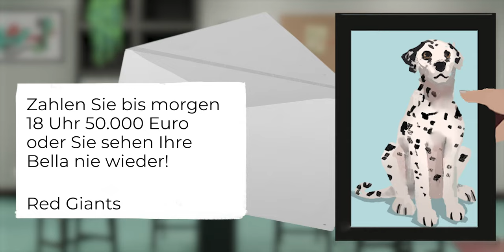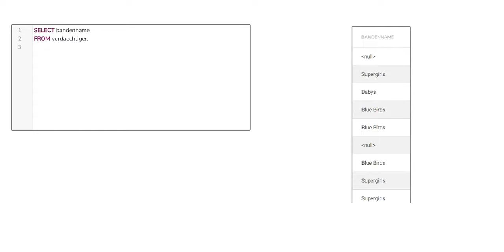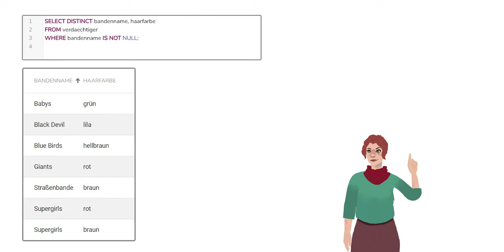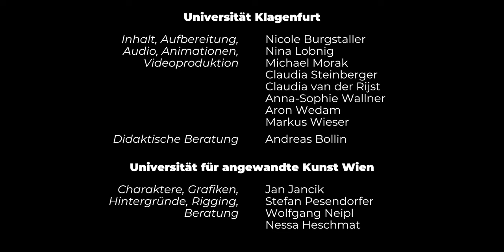Die Bandenübersicht (Distinct) | iMooX.at